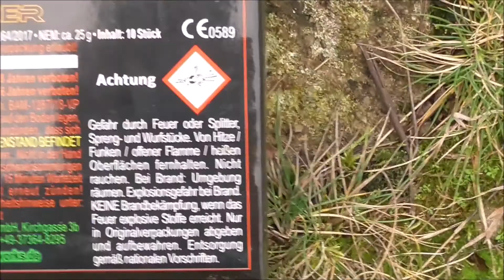Blackboxx Vaporizer // Standard China Böller oder doch Premium Böller ? - PyRo HD